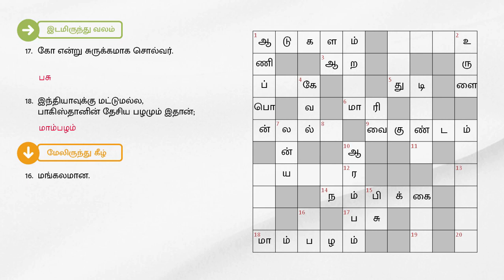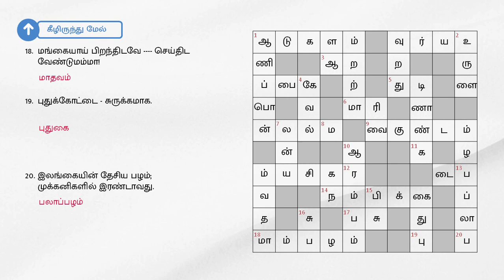15/07/2023 | Dinamalar kurukku ezhuthu potti | Dinamalar crossword answers | தினமலர் குறுக்கெழுத்து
15/07/2023 | தினமலர் குறுக்கெழுத்து புதிர் விடைகள் இன்று | dinamalar crossword answers today | dinamalar kurukku ezhuthu potti in tamil today

இடமிருந்து வலம்

1. கூத்து அல்லது விளையாட்டு நடைபெறுவதற்கான இடம்.
3. அவன் ---அமர யோசித்து தான் எந்த முடிவுக்கும் வருவான்.
5.அவன் பதற்றமாக இருந்ததால், அவன் இதய ---ப்பு வேகமாக அடித்துக் கொண்டது.
6. மழை என்றும் சொல்லலாம்.
9. கூரை ஏறி கோழி பிடிக்காதவன் வானம் ஏறி போவானாம்.
14. கடவுள் மேல் இது வைப்பதே பக்தியாம்.
17. கோ என்று சுருக்கமாக சொல்வர்.
18. இந்தியாவுக்கு மட்டுமல்ல, பாகிஸ்தானின் தேசிய பழமும் இதான்; முக்கனிகளில் முதலாவது.

வலமிருந்து இடம்

2. தாழ்வு - எதிர்ச்சொல்.
4. கேழ்வரகு வேறொரு சொல் - கலைந்துள்ளது.
8. மற்போர் வீரர் - வேறொரு சொல்.
12. பிறர் அறிந்திடாத வகையில் காப்பது.
13.சரும வியாதி.

மேலிருந்து கீழ்

1. உயர்ரகப் பொன்.
2. பூமிக்குள் விளையும் கிழங்கு ஒன்று ---க்கிழங்கு.
4. விக்கல் போன்ற அழுகை ஒலி.
7. சிங்கம் ஆங்கிலத்தில் - கலைந்துள்ளது.
10. தொடக்கம்.
15.எவ்வளவு சுத்தமாக தேய்த்தும், எண்ணெய்ப் ---க்கு போகவில்லை.
16. மங்கலமான.

கீழிருந்து மேல்

3. 'ஆனை மாலை போட்டதாலே வந்த ராணி...’ - சரஸ்வதி சபதம் படப் பாடல்.
5. உறவுகளை விட்டுச் செல்லும் செயல்.
6. 'இது' ஒன்று தான் மாறாதது.
9. எதிரி.
11. கைப்புண்ணுக்கு எதற்கு.
14. அவர்கள் ---மும், சதையும் போல இணைபிரியா நண்பர்கள்.
18. மங்கையாய் பிறந்திடவே செய்திட வேண்டுமம்மா!
19. புதுக்கோட்டை - சுருக்கமாக.
20. இலங்கையின் தேசிய பழம்; முக்கனிகளில் இரண்டாவது.